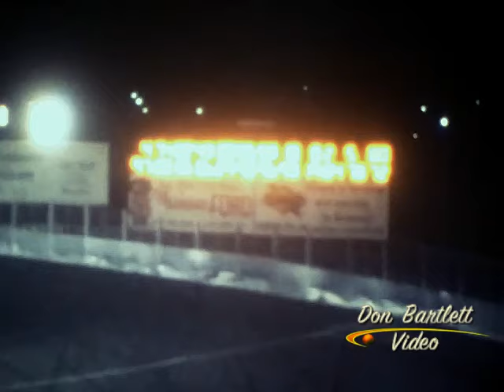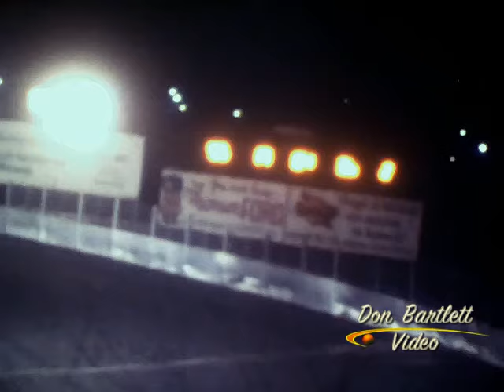Oswego Speedway, Gran Prix 100, June 30, 1973 (pt 2)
Don Bartlett video.